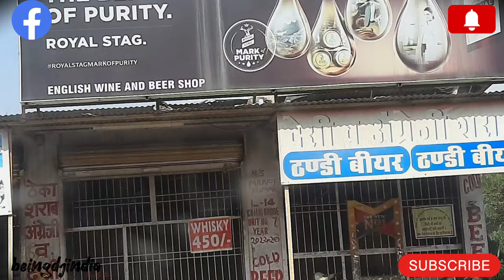नारियल पानी के चक्कर में IPL # match cancel 😅😱 dharmshala IPL HPCA Stadium 🏟